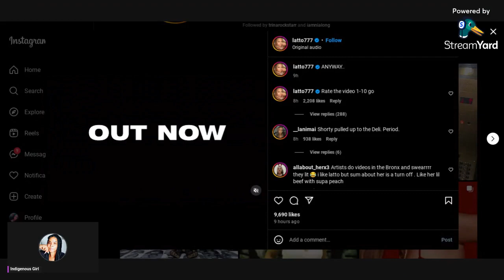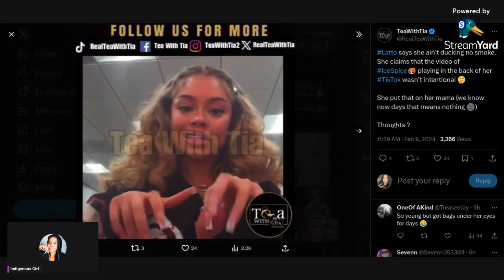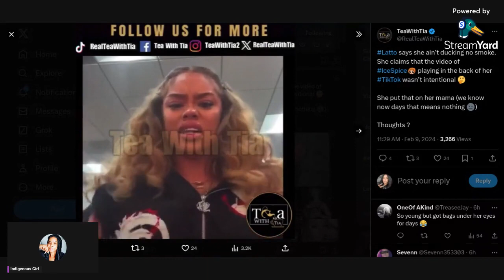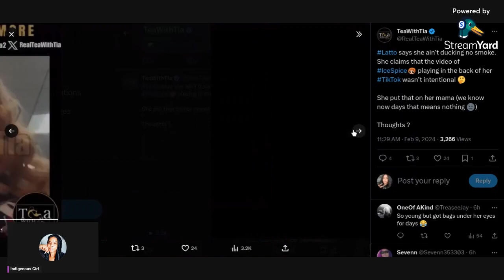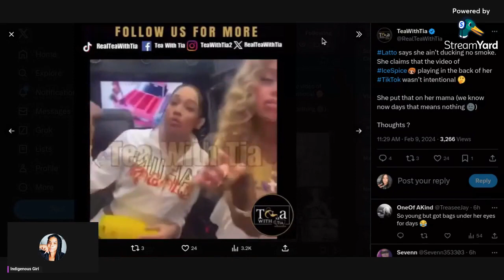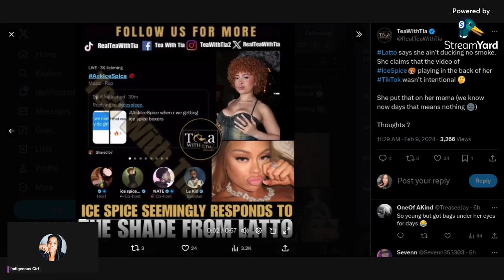Ice Spice VS Latto Beef!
Ice Spice did address Latto's shade of playing her in the background on twitter spaces but now Latto claims that was not intentional and that she is not ducking any smoke.  Latto had many hand gestures and facial expressions of many people!  lol Take a look!

LIKE THE VIDEO ALSO SHARE THE VIDEO TO YOUR SOCIAL MEDIA PLATFORMS.  THANK YOU & PLEASE COME AGAIN!

FOLLOW ON BIGO: INDIGENOUS GIRL